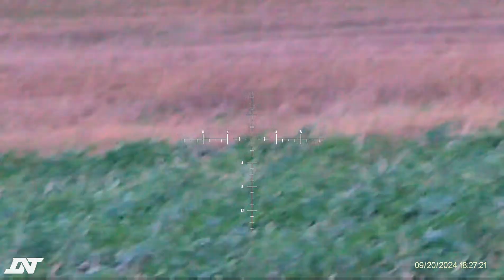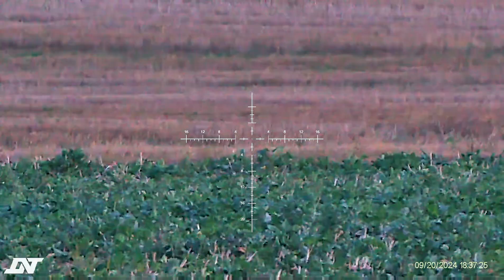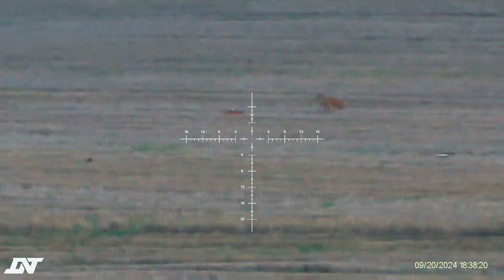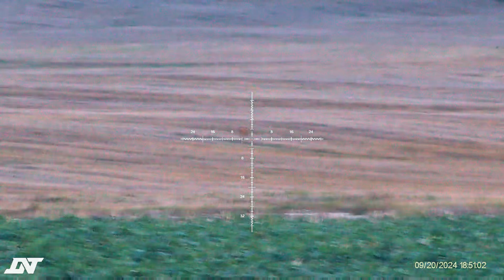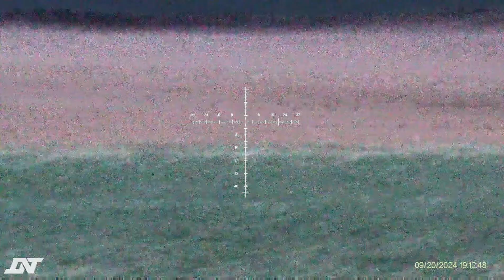Polowanie indywidualne, test Zulus 520R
Sorry za jakość zdjeć nocnych, nie umie sie nim jeszcze posługiwać, używałem go jako monokular z wolnej reki.